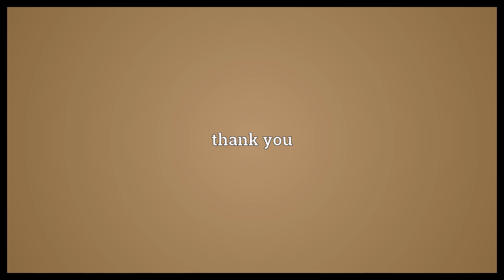Thx Meaning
Video shows what thx means. thanks. thank you.  Thx Meaning. How to pronounce, definition audio dictionary. How to say thx. Powered by MaryTTS, Wiktionary